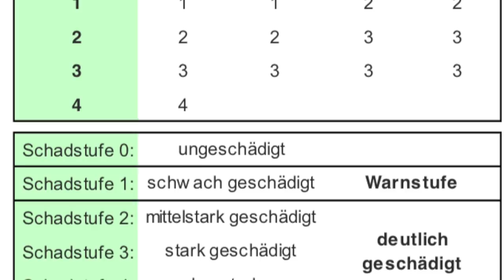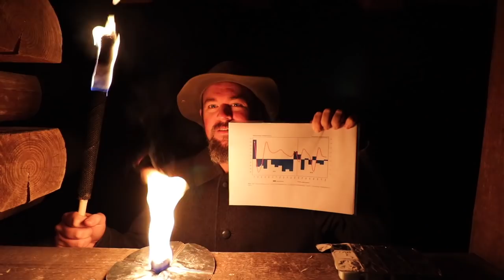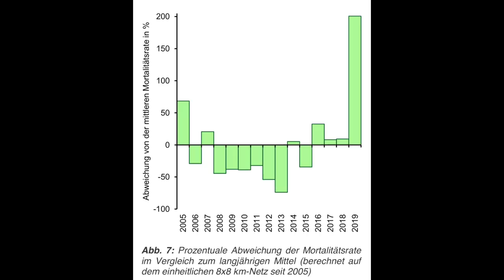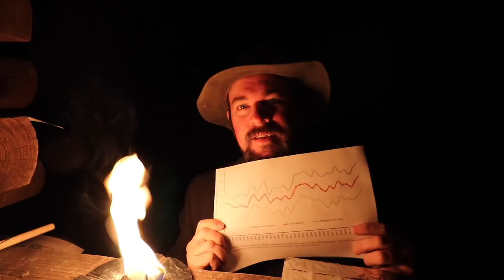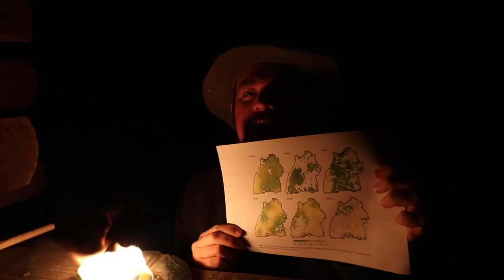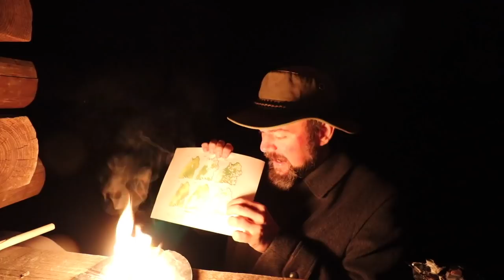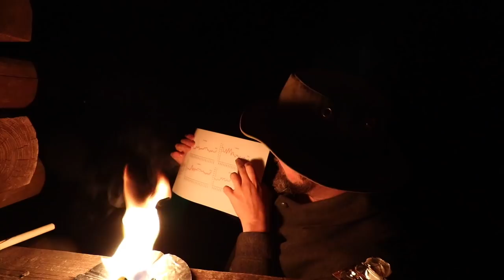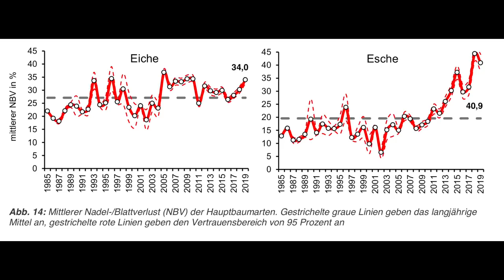Waldzustand 2019: Die ersten Ergebnisse sind da.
So,
jetzt wieder ein ernstes Thema. Dem Wald geht es nicht gut. Ich beziehe mich hier auf Baden-Württemberg, da zum Zeitpunkt des Videos nur dazu Daten vorhanden waren.
Zu den anderen Bundesländern folgt dann im Dezember der Jahresrückblick.

Quellenangabe formal: Zitiert aus der Original Veröffentlichung.

Herausgeber:
Forstliche Versuchs- und Forschungsanstalt Baden-Württemberg (FVA)
Autoren:
Stefan Meining (Büro für Umweltüberwachung, Freiburg)
Heike Puhlmann, Peter Hartmann, Roland Hoch (alle FVA Baden-Württemberg)
Nicole Augustin (University of Bath, England)
Kapitel 5: Horst Delb, Jörg Grüner, Reinhold John, Markus Kautz, Gregor Seitz, Jan Wussler (alle FVA Baden- Württemberg)
Kapitel 7: Axel Albrecht, Hans-Gerd Michiels, Ulrich Kohnle (alle FVA Baden-Württemberg)
Titelfoto: Stefan Meining (Büro für Umweltüberwachung, Freiburg)
Bestellung an:
Forstliche Versuchs- und Forschungsanstalt Baden-Württemberg
Wonnhaldestraße 4
79100 Freiburg
Tel.: 0761/4018-0

So!